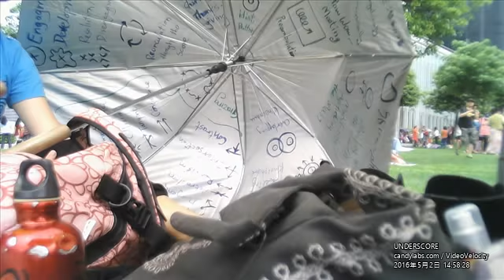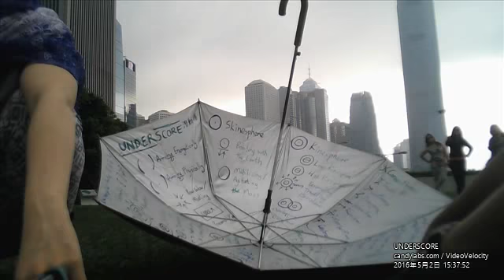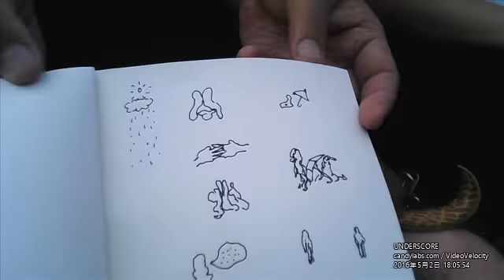The Underscore on the grass 2016 05 02 14 06 43 5491+08 00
Tamar Park, Hong Kong